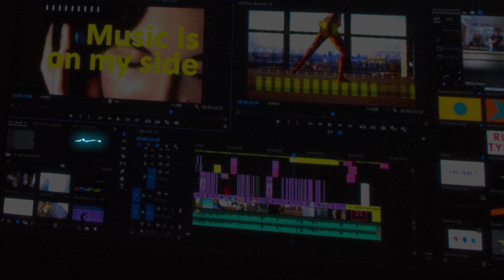使ってみたいPremiere用テンプレート紹介②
Mixkitのフリーテンプレート素材（MOGRT）からエンディングのクレジット表示で使いたいアニメーションをご紹介します。文字を「VIDEO SALON WEBINAR」と「Adobe Premiere Pro」に変更し、色を変えて完成です。テンプレートについては以下をチェック！
●VSW011「イメージ通りの動画をデザイン～Premiere Pro × 世界のストックマーケット活用術」
●ビデオサロン7月号特集「Adobe Premiere Pro テンプレート超時短編集術」